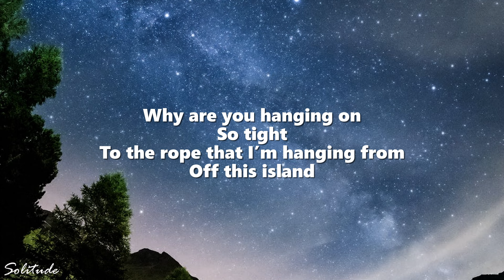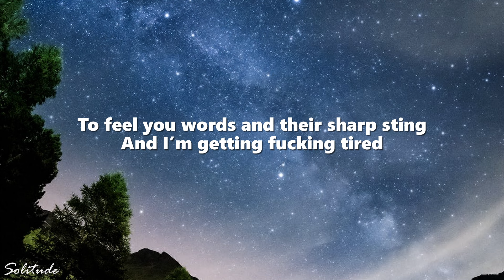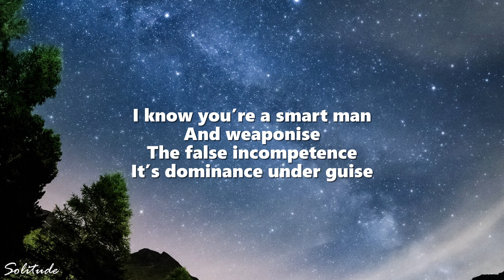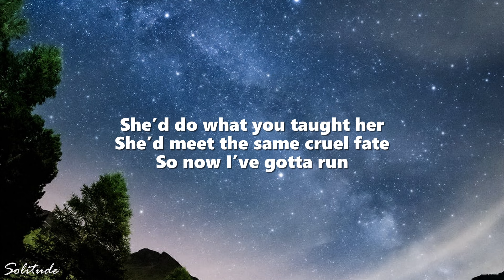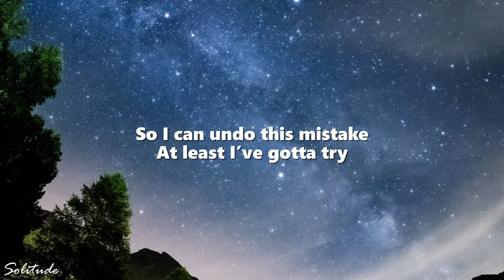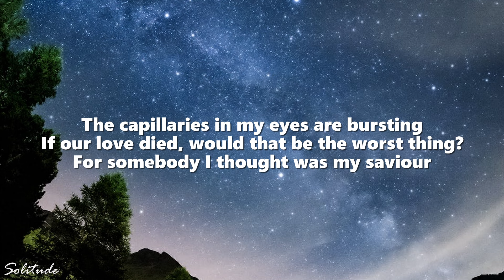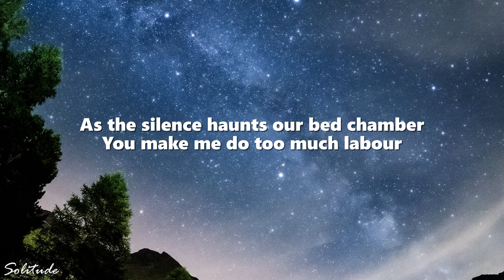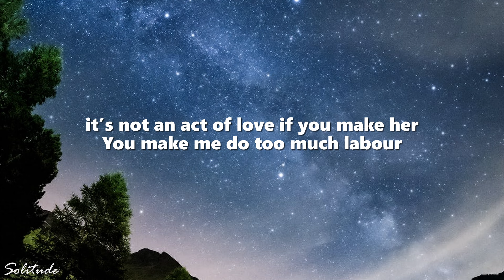Paris Paloma - Labour (Lyrics)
So tight
This was an escape plan

Emotional torture
To feel you words and their sharp sting

The calloused skin on my hands is cracking
If our love ended, would that be a bad thing?
As the silence haunts our bed chamber

Nymph then virgin, nurse and a servant